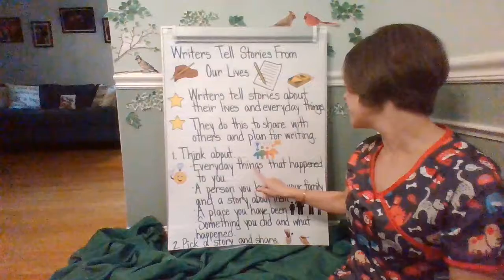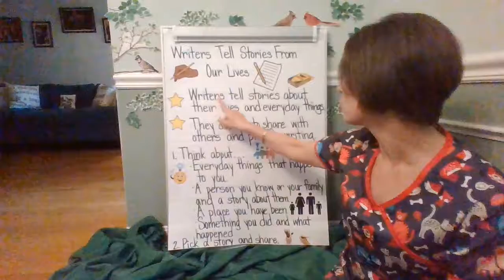Writers Tell Stories From Our Lives